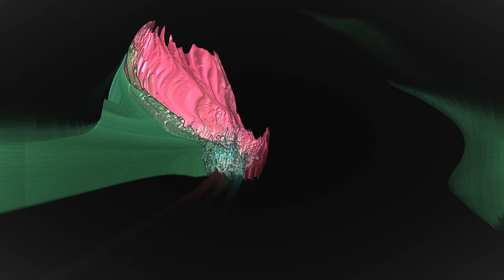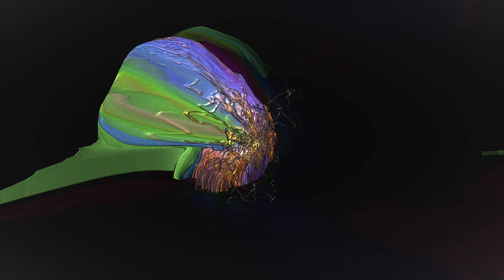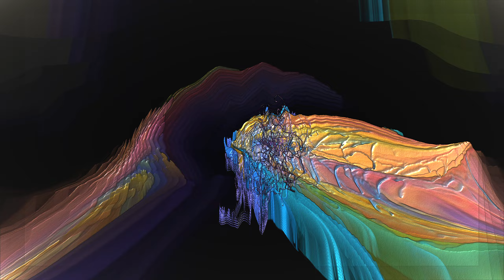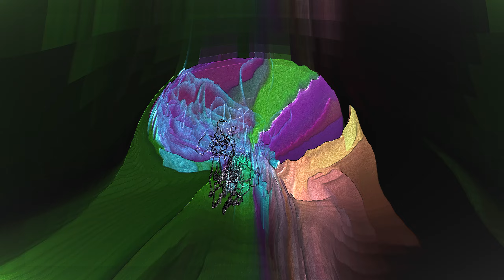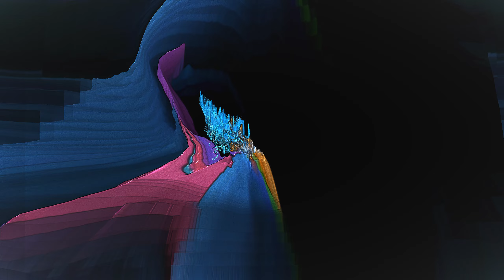Beethoven's Egmont Overture: Beautiful rolling colors paint to the music. You Wish you were here.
Very powerful song with great graphics.
The subject of the music and dramatic narrative is the life and heroism of 16th-century nobleman Lamoral, Count of Egmont from the Low Countries. It was composed during the Napoleonic Wars when the First French Empire had extended its domination over vast swathes of Europe.